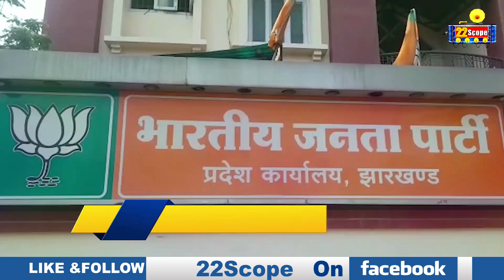कांग्रेस की रेलमंत्री से इस्तीफे की मांग पर बीजेपी ने क्या कहा सुनिये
Listen to what the BJP said on the demand for the resignation of the Congress Railway Minister @22scope
About Channel:
22Scope is a leading digital media platform of Jharkhand & Bihar. We are highly reliable and most trusted for political news, sports news, educational news, etc.

22Scope Live TV | 22 Scope | Hindi News | 22 Scope लाइव